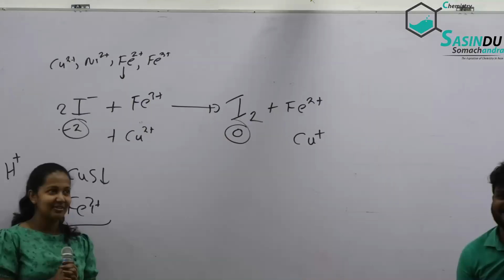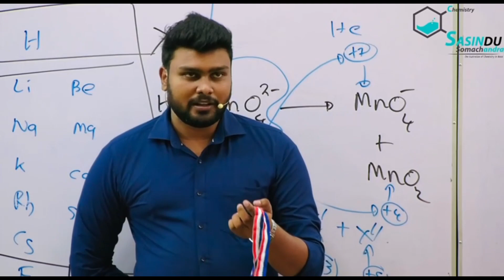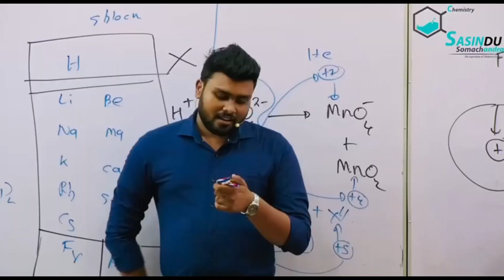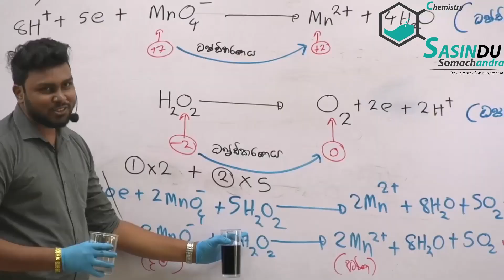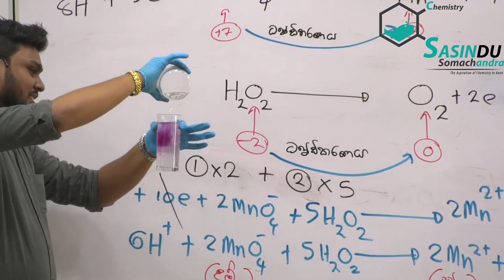2026 A/L Chemistry Special Group Class I අවුරුද්දකට කළින් Syllabus එක ඉවර කරගමු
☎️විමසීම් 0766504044